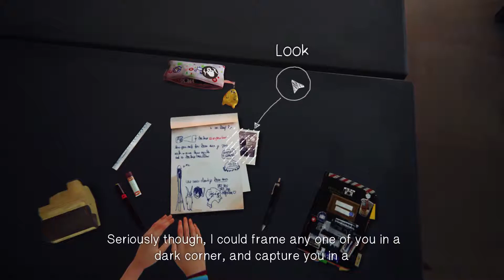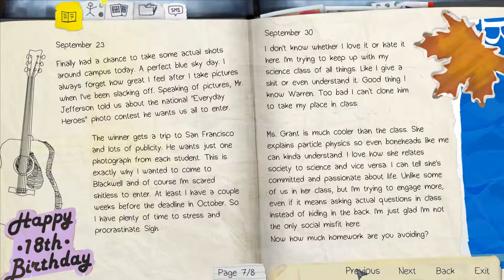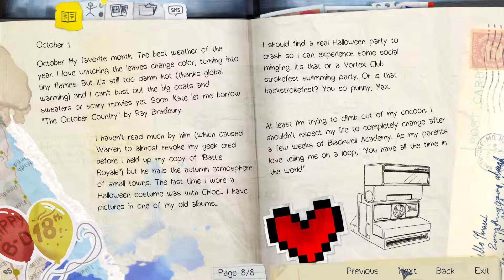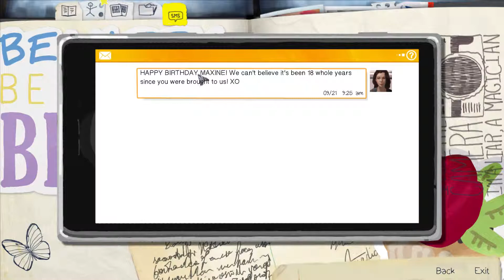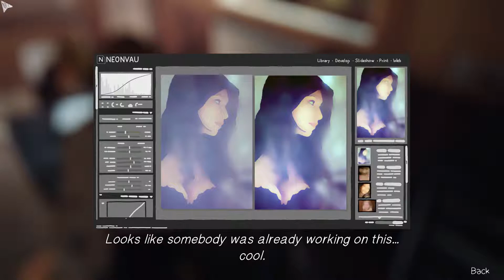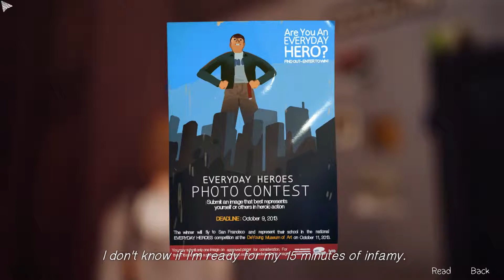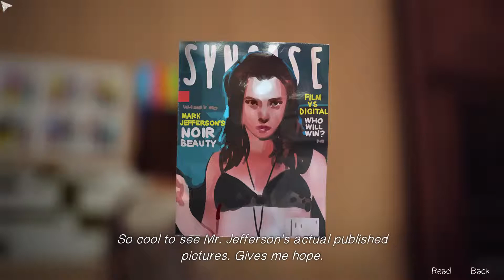WirSpielen Life is Strange #001 [mit eXtaPlY]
Heute tauchen wir endlich in die Tiefen von Life is Strange ein
und sind etwas verwirrt :-D mit eurem eXtaPlY von

► Über ein Kommentar würde wir uns freuen

► auf Twitch ►

Vorgeschichte
Das Spiel ist in den 2010er-Jahren angesiedelt. Die 18-jährige Maxine „Max“ Caulfield ist in der fiktiven Kleinstadt Arcadia Bay im US-Bundesstaat Oregon aufgewachsen. Vor fünf Jahren zogen ihre Eltern mit ihr nach Seattle; nun ist sie alleine zurückgekehrt, um an der renommierten Blackwell Academy Photographie zu studieren. Ein zu diesem Zeitpunkt wichtiges Gesprächsthema an der Lehranstalt ist das spurlose Verschwinden der Studentin Rachel.

Die erste Episode beginnt auf dem Campus der Blackwell Academy und führt zunächst in die Besonderheiten der Spielmechanik ein. Auf einer Damentoilette der Lehranstalt wird Max versehentlich Zeugin, wie eine Mitschülerin einen Mitschüler zu erpressen versucht und dieser die Erpresserin daraufhin erschießt. Max reagiert panisch und stellt im Rahmen ihrer unkontrollierten Handlung fest, dass sie durch bestimmte Gesten die Zeit ein Stück zurückdrehen kann. Durch Anwendung dieser Fähigkeit kann sie das Tötungsdelikt verhindern. In der Folge werden die Personenkonstellationen sowie einige Örtlichkeiten des Spiels eingeführt. Im Rahmen eines Treffens mit einem Freund wird Max vom Antagonisten Nathan aus der Damentoilette, einem unsympathisch angelegten Sohn aus reichem Hause, zur Rede gestellt und bedroht. Aus dieser Situation wird sie von Chloe gerettet, ihrer bis zum Wegzug aus Arcadia Bay besten Freundin. Es stellt sich heraus, dass Chloe die Erpresserin aus der Damentoilette war. Max und Chloe verbringen etwas Zeit miteinander und erneuern ihre Freundschaft. Dabei erfährt Max, dass Chloes Vater starb, kurz nachdem sie Arcadia Bay verlassen hatte, und sie nun mit ihrer Mutter und ihrem verhassten Stiefvater zusammen lebt. Außerdem erzählt Chloe von Rachel, die spurlos verschwand und von Nathan, der sich an Chloe vergehen wollte. Nachdem Max eine ohne Vorwarnung auftretende Vision von der Zerstörung Arcadia Bays durch einen Tornado hat, vertraut sie sich Chloe sowohl in Bezug auf ihre Vision als auch in Bezug auf ihre besondere Fähigkeit an.

Publisher & Co.

LG